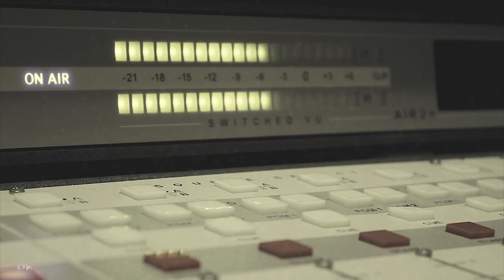OCHII ROSII VS BROLIC 🏆 OFC 8 🏆 Grupa A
OFC 8 e aici!

Beat by SubUrban Production
Outro Beat by [sarin]

Nu copia acest material. Toate drepturile sunt rezervate